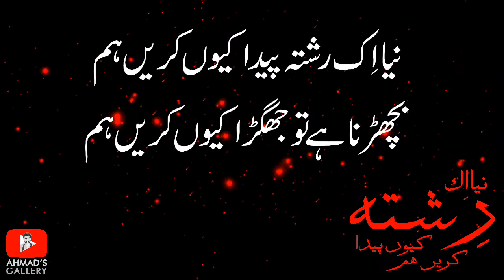Naya Ik Rishta Paida Kiun Karain Hum | Ghazal - Jaun Elia | Best Sad Ghazal - Poetry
Beautiful ghazal by Sarkar Jaun Elia. Best words in this poetry
Have a look , tried and created this for my youtube family.
Enjoy and let me know about your views.

Ghazal Name:
Naya Ik Rishta Paida Kiun Karain Hum

Poet:
Janab Jaun Elia

Creation & Voiceover:
Ahmad Mirza

Ghazal Lyrics:
نیا اک رشتہ پیدا کیوں کریں ہم
بچھڑنا ہے تو جھگڑا کیوں کریں ہم
خموشی سے ادا ہو رسم دوری
کوئی ہنگامہ برپا کیوں کریں ہم
یہ کافی ہے کہ ہم دشمن نہیں ہیں
وفا داری کا دعویٰ کیوں کریں ہم
وفا اخلاص قربانی محبت
اب ان لفظوں کا پیچھا کیوں کریں ہم
ہماری ہی تمنا کیوں کرو تم
تمہاری ہی تمنا کیوں کریں ہم
کیا تھا عہد جب لمحوں میں ہم نے
تو ساری عمر ایفا کیوں کریں ہم
نہیں دنیا کو جب پروا ہماری
تو پھر دنیا کی پروا کیوں کریں ہم
یہ بستی ہے مسلمانوں کی بستی
یہاں کار مسیحا کیوں کریں ہم

NOTE: BACKGROUND VISUAL/VIDEO SHOWN IN THE VIDEO BELONGS TO THE RESPECTED OWNERS NOT ME .